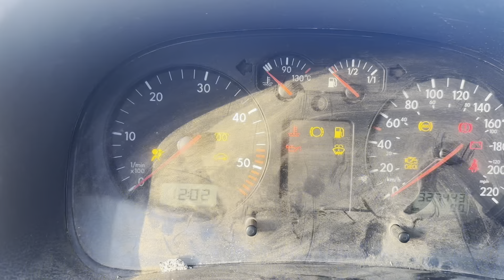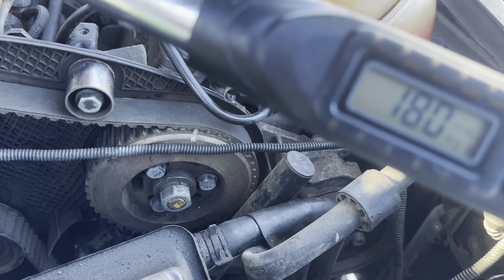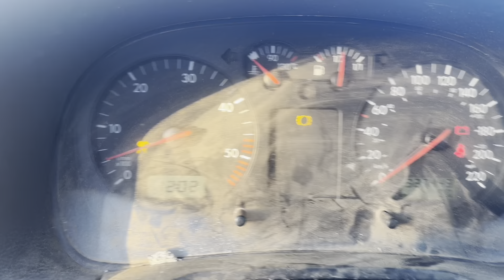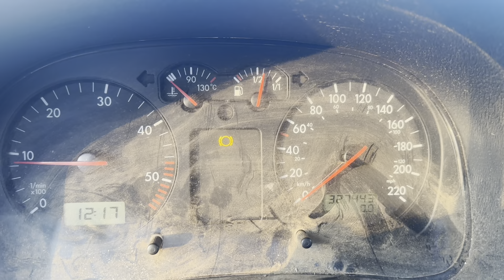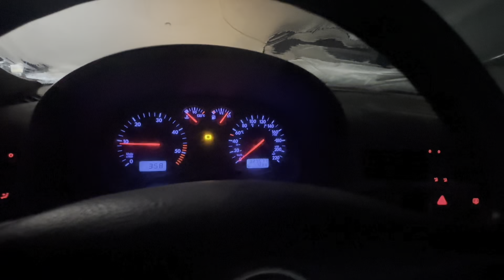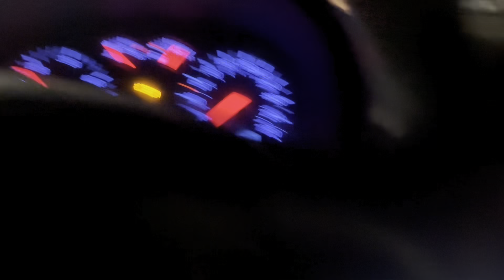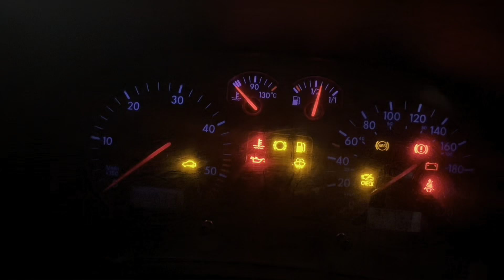2001 Diesel Jetta , why did it die?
Investigate why my 2001 Jetta died on the highway , and get it fixed up and running again !